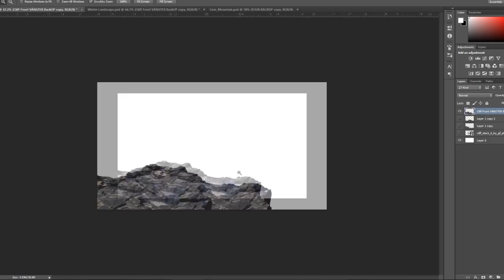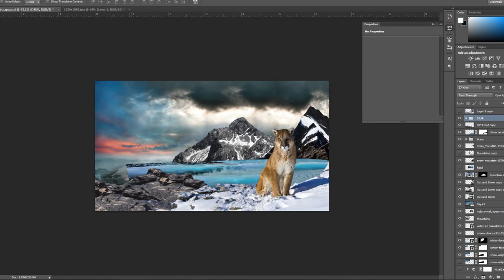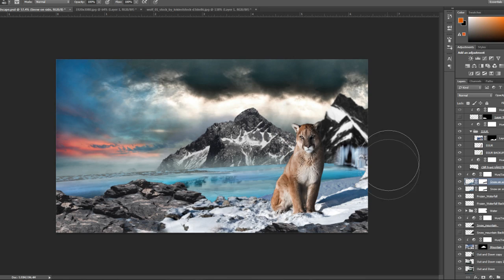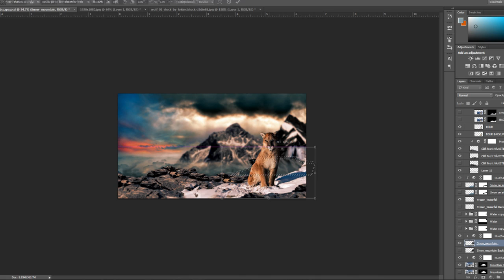Mountain Lion - Speedart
RE-UPLOADED

Got inspired to create another speedart.

All credits for the music goes to the rightful creator/owner. I do not claim it is mine nor am I trying to make money out of it.

Speed Art Edit Photoshop Graphics Design Designs CS4 CS5 Tutorial Stratz Stratzeh
How To Create Wires Tutorial Photoshop Stratzeh Stratz Designs CS5 wires how to make create design photoshop tutorial chromedesigns
MattyDeCesare MDC Designs Photoshop Speed Art Collision
AcrezHD Cinema 4D Photoshop After Effects C4D AAE Speed Art Ep.1 high quality editing tutorial Acrez AcrezTutorials Tutorials Maxon Adobe Final Cut Express Apple Mac 3D Motion Design Graphics GFX graphics software animation short animation art Attractor Object Test Render FInal Cutt Studio
Extra Tags; Acrez AcrezHD AcrezTutorials Tutorials Maxon Cinema 4D Adobe After Effects Final Cut Express Apple Mac 3D Motion Design Graphics GFX
Cinema 4D Advanced Computer tuorials and 3D Text movements hacking software is ma Thangg instructions tutorial editing electronics howto computers
Cinema 4D Basic Intro Tutorial into sony vegas legiiongfx maxon intros custom designs rendering 3d
Motion Graphics web typography interactive graphic Showreel AGDA brand showreel After effects Design animation
Photoshop Photoshop tutorial CS4 CS3 tutorials tutorial weight loss butt ass beauty liquify filter loose Adobe Photo Editing Edits Effects HD high definition plastic surgery diy
Photoshop extreme makeover retouch retoque art arte digital desenho ilustração plástica radical you are so beautiful to me joe cocker angela talbot roberto geninho ugly beautifu liquify speed paint time lapse image manipulation amazing awesome transformation transformação morph azeredo galvão young jovem velha senhora bruxa sculture escultura resin resina rugas blur filter video eyes mouth nose hand hair blond pintura cg tablet wacom talent